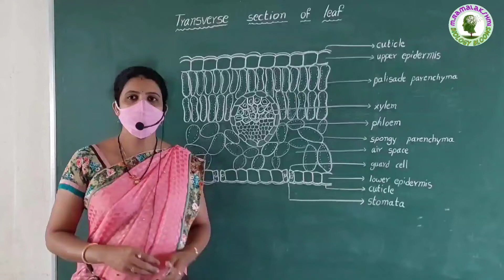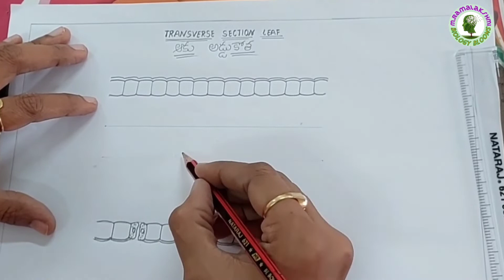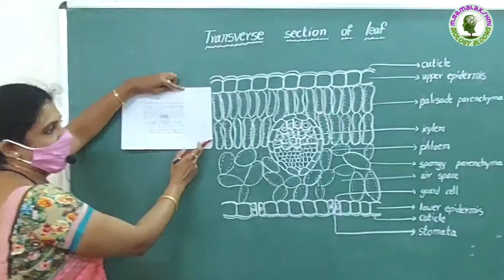T.S of leaf - easy to draw || How to draw T.S.of leaf (internal structure of leaf) easily?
In this video you can learn easy way to draw the transverse section of leaf with measurements.